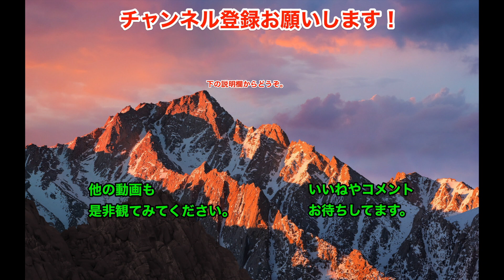【修理】Apple iPhone 6plusのスクリーンを自分で交換してみる 修理方法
【DIY】iPhone 6plusのスクリーンを自分で交換してみる　修理方法

iPhone 6 plusの交換用スクリーンはこちら：

（過去動画・この動画は昨年のチャンネル１にアップされたもののリメイク版です。）

注：改造した携帯電話で通信を行うと電波法違反になる恐れがありますのであくまで個人観賞用としてお楽しみ下さい。また、サイト管理者はいかなる責任も負い兼ねますことご了承ください。

Apple大好きです。いじるのが大好き。改造好き。

【改造】iPhone 6 のアップルのロゴをLEDライトにしてMacbook Proの様な見た目にする方法

【DIY】Apple Watchのバンドを自作してみた。マッドマックスのパラシュートコードで手編み

【方法】iPhoneの着信音を自分の好きな曲に設定する。iTunesで着信音を作成する方法

【魔改造】これってiPhone XS!? 中身はiPhone 6 なんです。ボディ着せ替えiPhoneシリーズ。iPhone XSが買えなくたって構わない!!!

【レビュー】Macbook とiPad,iPhone全部入れ！な欲張りスリーブケースはコチラ。Mokoスリーブケース　を購入・レビュー

【続報】Apple Watchのバッテリーが膨張してスクリーンが剥がれた問題、無償交換できました。